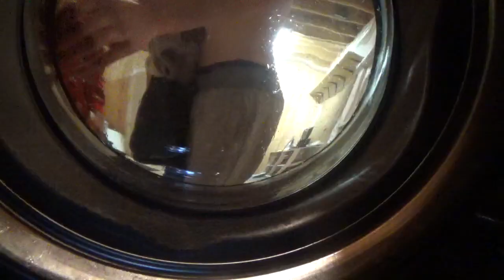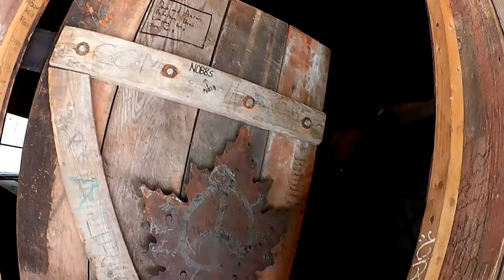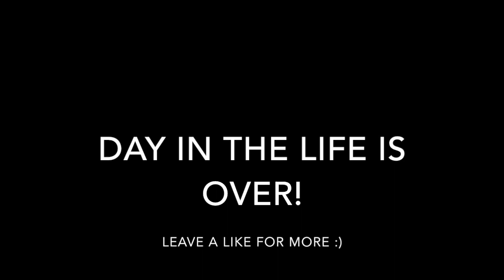Day In The Life Of OZLA TUBE!!!!!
Thank you guys so much! Thanks for everything!
•Don't forget to leave me feedback!